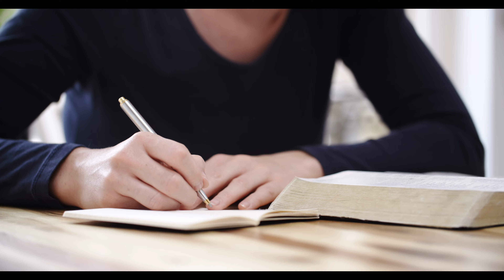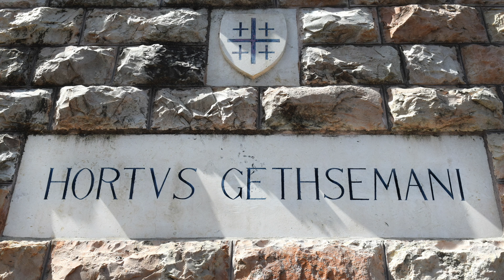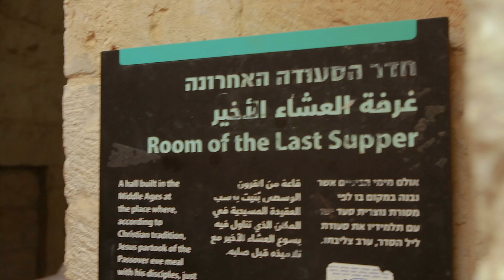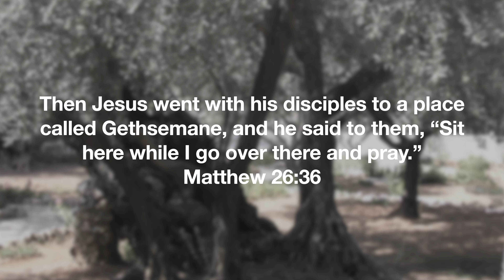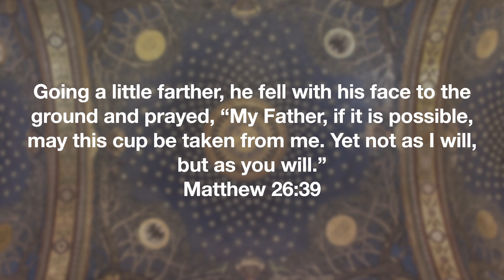Tour The Garden Of Gethsemane in Jerusalem Where Jesus Prayed in Agony. 4K Video. Inspiring Guiding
This is the site tour-only episode. For the full tour with teaching on site, worship, and more,

For a free Study Guide for this and all episodes, and to receive early notice of new episodes added, join our email list

Virtually Visit the sites of the Bible in beautiful 4K, Drone Video, Inspiring Narration, Stirring Music & More.
Virtually Walk Where Prophets, Priests, Kings, Apostles, and Jesus Walked.

Garden Of Gethsemane FINAL H264  5GB